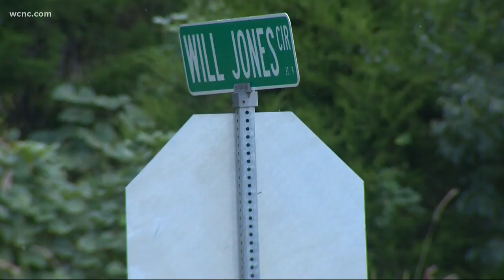Authorities find remains believed to be Raleigh man missing since June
Authorities in South Carolina believe they have found the remains of a Raleigh man who had been missing since June.